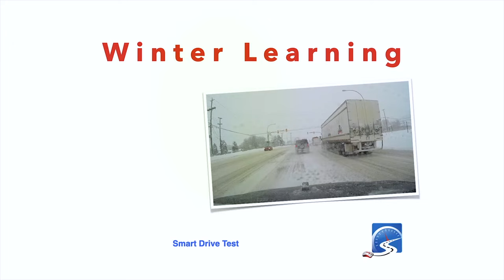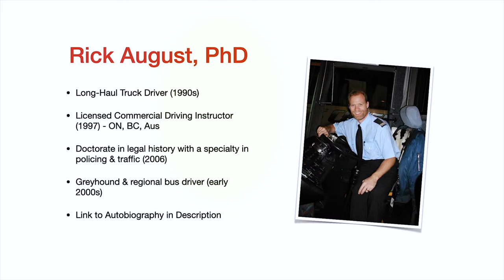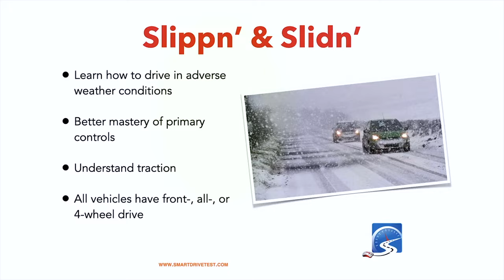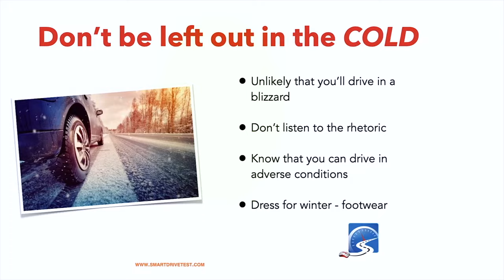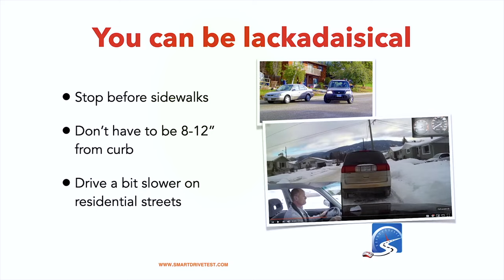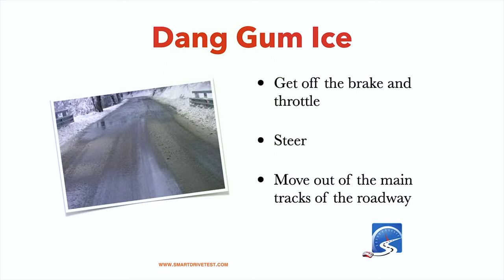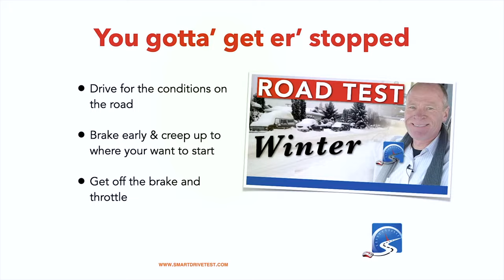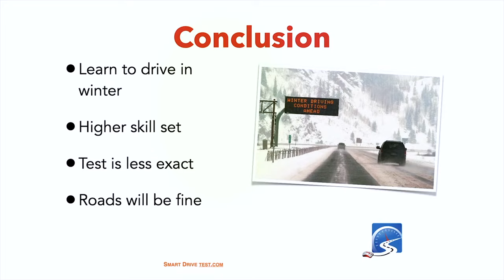Reasons Why Should Take Your Driving Test in the Winter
Why you should take your driver's test in the winter and other great tips & techniques to pass your driver's test first time - watch the video.

MONETARILY SUPPORTING THE CHANNEL:
This is appreciated and helps the channel, but please don't feel that it is necessary to be part of the smart driver community.

Taking a driver’s test in the winter.
It’s easier because the test is less exact.
You don’t have to stop at the correct position at controlled intersections.
Simply stop before the sidewalk, give way to pedestrians, and then creep out, give way to other traffic, and when the way is clear you can go.
For parallel parking, you just have to get in behind the vehicle in front.
You don’t have to be 6-12” inches from the curb.
Don’t bet too close to the snow bank.
Driving examiners will not push you out if you get stuck.
And if the weather is really bad—which it probably won’t be—the DMV will reschedule your test date.
Good luck on your driver’s test.

00:00 - Winter - Don’t Postpone Taking Your Driver’s Test
00:38 - Learning to Drive in the Winter
01:45 - See Great Information Down In Description
02:17 - You Will Gain A Higher Skill Set By Learning to Drive in the Winter
03:41 - If the Weather is Bad, Authorities Will Postpone Test
05:15 - The Driving Test is EASIER in the Winter
06:28 - New Vehicles With Good Tires Have Tremendous Traction
07:19 - What To Do IF You Lose Control of the Vehicle
08:10 - Secondary Controls You Must Know In the Winter
09:08 - Do the Work & You Will Pass Driver’s Test First Time
09:46 - Smart Points to Remember
10:51 - Do I Need Winter Tires to Drive in Snow & Ice?
16:00 - Changing Lanes Video Link in Description Below
17:03 - How Do You Know If the Green Light is Going to Change
18:49 - We Want Other Drivers to See Us - Automatic Headlights
22:06 - Why Do We Wear a Seatbelt?
24:59 - How Do You Know How Fast to Drive On Snow & Ice?
26:09 - 3 Secrets to Pass Your Driver’s Test First Time
29:09 - Clutch first, or brake first when stopping in manual car?
34:44 - You May NOT have to Parallel Park on a Winter Driving Test
39:02 - How Do I Shoulder Check Effectively?
42:03 - How Long Does it Take for a Commercial Driver to Put Out Triangles When Broke Down?
43:32 - Changing Lanes - What Do I Do When the Other Car Speeds Up?
46:43 - Bad Drivers Never Miss Their Exit; Good Drivers Some Times Miss Their Exit
51:13 - What Ways Can I Learn to Drive Without Being Behind the Wheel?
54:00 - Heading to Australia - Videos You’d Like to See?
56:43 - Why You Don’t Go to New Zealand When Visiting Australia